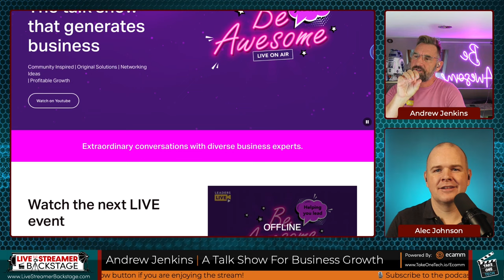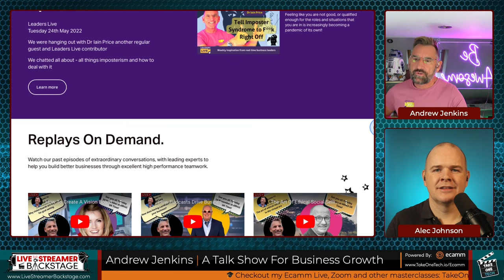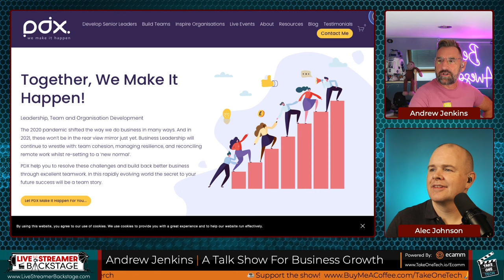How to generate business through live streaming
My guest today is Andrew Jenkins, an entrepreneur, author, keynote speaker, presenter, online content creator and of course a live streamer.

Last year Andrew started @LeadWellWithAndrew  - a weekly live stream talk show that serves and inspires business leaders through extraordinary conversations whilst also generating business for Andrews consultancy.  Andrew explains how he is accomplishing both of those aims with the live stream so effectively.

He also shares tips on how you can use live streaming as an effective tool in your business.  We also cover the live streaming gear that Andrew is using to produce his awesome live show.

⭐️ FAVOURITE TECH
Rodecaster Pro 2

📘 BOOK RECOMMENDATION
7 Habits Of Highly Effective People - Stephen R Covey

ANDREW’S BOOKS
You Are More Than You Think - Andrew Jenkins
Developing High-performance Teams - Andrew Jenkins

📸 CAMERA GEAR
Sony ZV-1

🎙 AUDIO GEAR
Samson SAC02 Pencil Condenser Microphone Pair
Samson PS01 Microphone Pop Shield

💡 LIGHTING
Neewer 2.6M x 3M/8.5ft x 10ft Background Support System and 800W 5500K Umbrellas Softbox Continuous Lighting Kit for Photo Studio Product,Portrait and Video Shoot Photography
Cinema Light Box with Letters

🎛 OTHER HARDWARE
Rodecaster Pro 2 Deck XL
M1 Mac Mini 16 GB

0.00 Introduction
2.00 Welcome to Andrew Jenkins
2.40 Andrew Jenkins’ background
17.20 Andrew’s path into Live-streaming
19:45 LEDA - Live Every Day April / August
22:00 Public speaking on stage vs live streaming
25:00 Learning to be confident on camera29:48 What is Ecamm Live?
32:38 Leaders Live show format
40:00 Generating business through your livestream
44:20 Importance of consistency
45:00 Andrew’s studio setup
54:40 The 7 Habits of Highly Effective People Book
59:20 4 Tips for live streamers